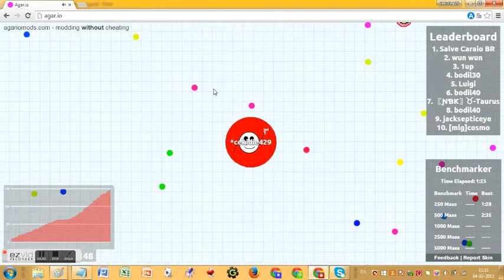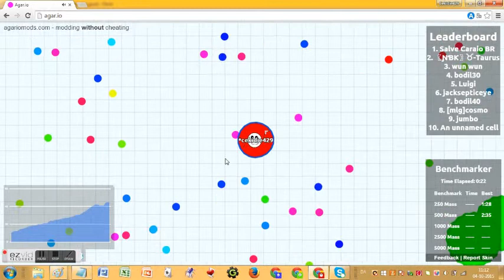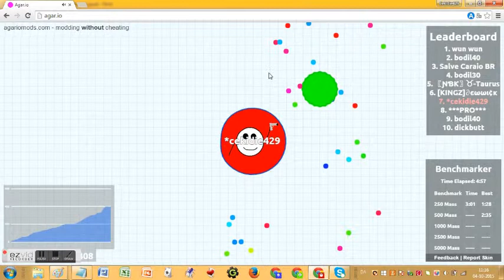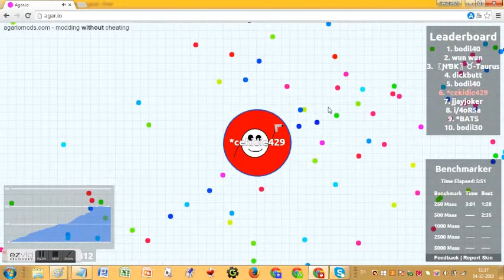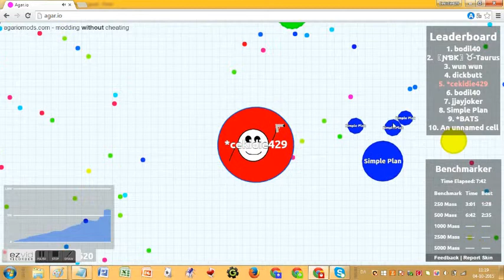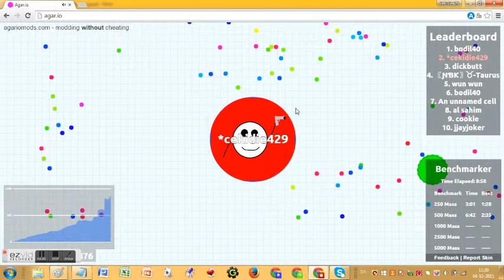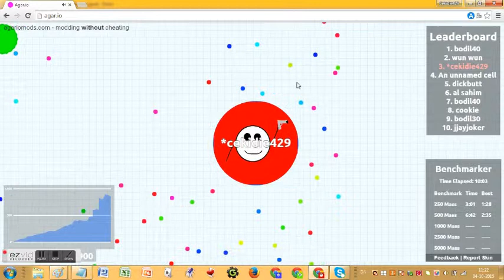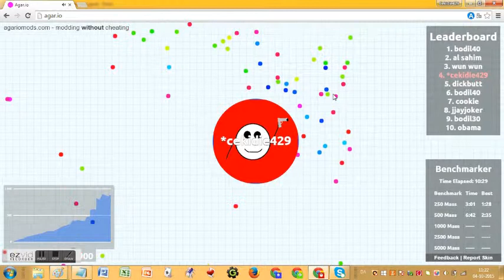cekidie agario the gucel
welcome gucel agario it going free